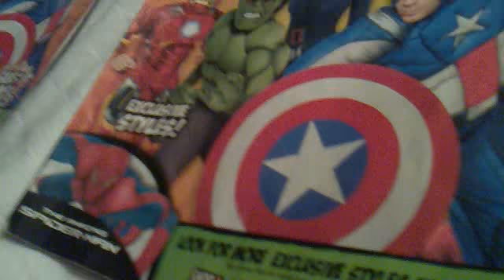new party city 2012 halloween magazine catalog